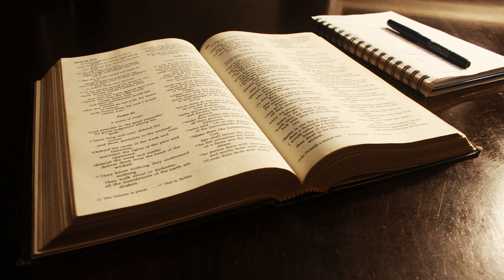March 21 - Daily Bible reading: Numbers, Luke, Psalms, Proverbs. NLT read by Tom Dooley.